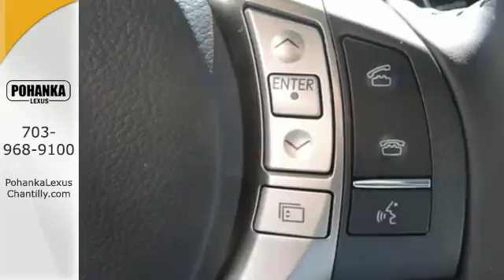New 2015 Lexus RX 350 Chantilly VA Washington-DC, MD RXFC17279 - SOLD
Year: 2015
Make: Lexus
Model: RX 350
Trim: AWD 4dr
Engine: L 6 Cyl.
Color: Nebula Gray Pearl
Interior: LC10
Stock #: RXFC17279
VIN: 2T2BK1BA7FC317279
Packages Comfort Pkg: Xenon HID Headlamps, LED Foglamps, Rain-sensing wipers/Heated & Ventilated Fr Seats Navigation System with Voice Command Lexus Enform w/Destination Assist & eDestination SiriusXM NavTraffic, NavWeather, Stocks, Sports & Fuel prices (1-yr trial subscription included), App Suite (Complimentary) Premium Package w/Blind Spot Monitor System: Leather Trim Interior, Blind Spot Monitor System, One-Touch Open/Close Moonroof, Power-folding Electrochromic Heated Outside Mirrors, Driver's Seat/Steering/Mirror Memory-3 settings, Roof Rails Accessories DVD Premium Audio for Navigation Intuitive Parking Assist Wood & Leather Trimmed Steering Wheel & Shift Knob Cargo Net,Cargo Mat,Wheel Locks & Key Glove

Address:
13909 Lee Jackson Memorial Hwy